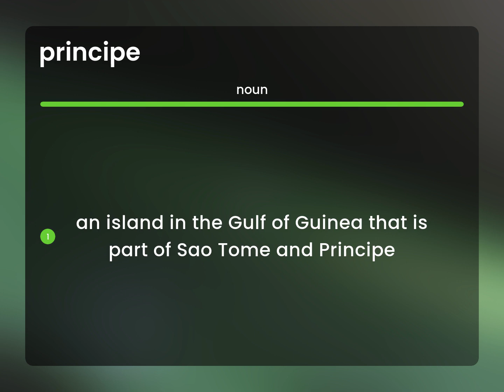Principe | PRINCIPE definition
What is PRINCIPE meaning?